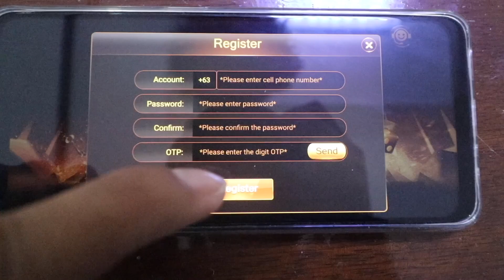BEST TABLE TENNIS PLAYER NG BRUSKOBROS!